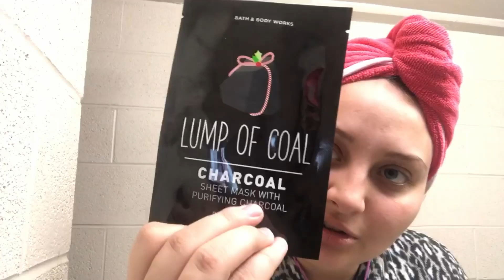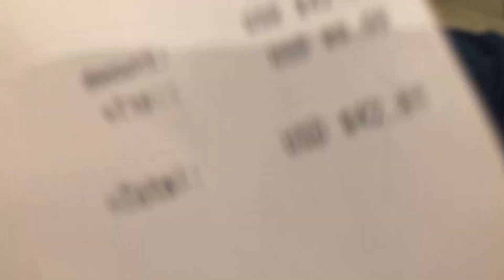EXERCISING IN MARSHALS 💪🏋️ JOB INTERVIEW, SKIN CARE ROUTINE, BEING SICK SUCKS 🤒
Add me on snapchat: jacksterrr
I am NOW on TikTok: Thejacksterrr
Shout out to my friends for always believing in me, and shout out to my best friend Abbey for editing my vlogs!